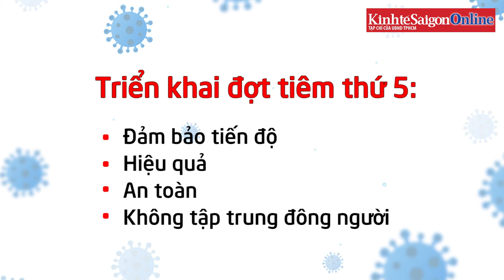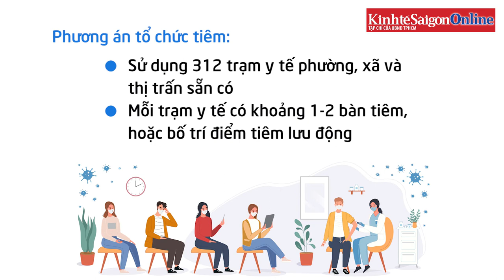Người mắc bệnh mãn tính, người trên 65 tuổi và người nghèo sẽ được ưu tiên tiêm vắc-xin Covid 19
Trong đợt tiêm chủng lần thứ 5 sắp diễn ra, TPHCM sẽ thay đổi thứ tự đối tượng ưu tiên tiêm, tập trung cho các đối tượng là người mắc bệnh mãn tính, người trên 65 tuổi; người nghèo và đối tượng chính sách; người lao động làm việc tại các doanh nghiệp, cơ sở sản xuất kinh doanh dịch vụ tiện ích, thực phẩm, chăm sóc sức khỏe và một số ngành nghề khác. Bên cạnh đó, đợt tiêm vắc-xin này cũng sẽ ưu tiên cho công nhân, người nước ngoài trên địa bàn thành phố.